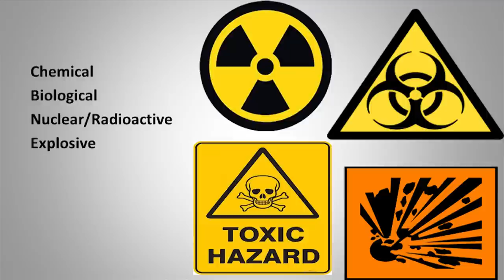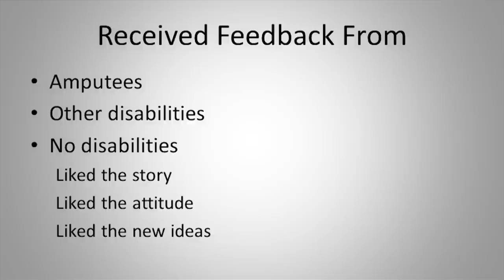Improve Your Situation | Taylor Morris | TEDxUNI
Taylor Morris shares the story of taking on one of the world’s most dangerous jobs, and dealing with the life-altering aftermath in a talk that displays jaw-dropping courage, resilience, and ingenuity. Improve Your Situation was the Naval training motto that has fortified Morris as he adapts to a totally new normal and troubleshoots life with artificial limbs. This talk challenges us to improve our own situations, no matter how big or small.

After excelling in sports and graduating high school in 2007, Taylor Morris joined the Navy with hopes of making it into Special Operations. He ultimately found his passion as a Navy Explosive Ordnance Disposal Technician. On May 3, 2012, an IED (Improvised Explosive Device) detonated while Taylor was clearing a path into a building to provide his team cover from enemy fire during a mission in Kandahar, Afghanistan. He sustained injuries to all four limbs, entailing loss of both legs above the knee, his left arm from the bicep down, and his right hand. After two years of rehabilitation at Walter Reed Medical Center, Taylor and his fiancée are building a new life together, different from previously planned, but exciting and passionate nonetheless.